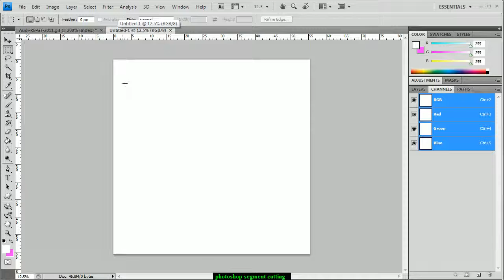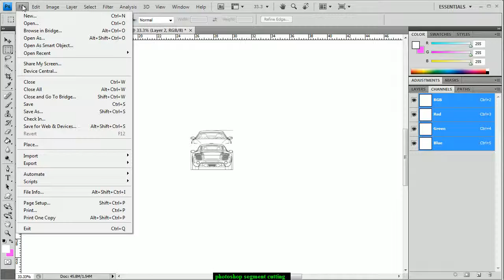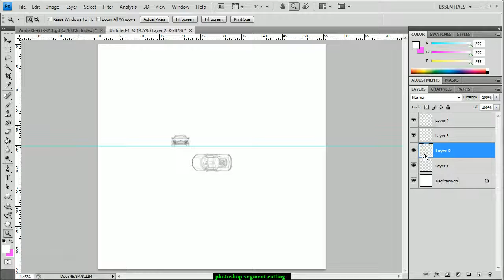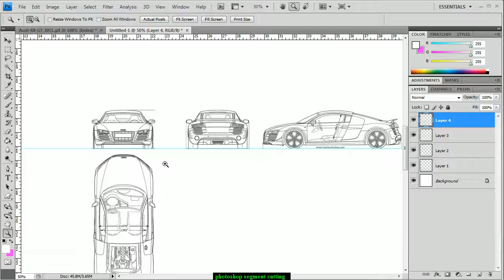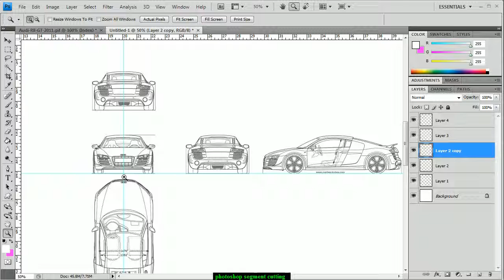Setting up an Image Plane Part 3 - Photoshop (NO AUDIO)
This is a tutorial for those new to Autodesk Maya and though most of the tutorial takes place in Adobe Photoshop, it does not affect the true purpose which is the creation and utilization of image blueprints within Maya for creating accurate work. It is not a definitive guide of how things must be done, it is only my way of doing things and it doesn't guarantee perfection. But with that said, please enjoy.

This video is the sole property of Damjd Designz and must not be reproduced elsewhere without our written consent.